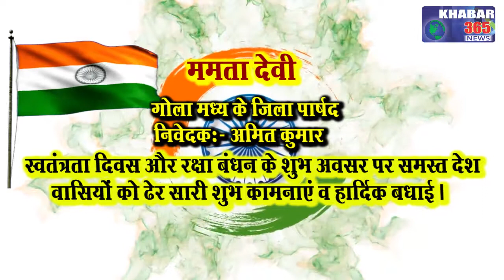ममता देवी -स्वतंत्रता दिवस के शुभ अवसर पर समस्त भारत व झारखंड वासियों को ढेर सारी शुभकामनाएँ